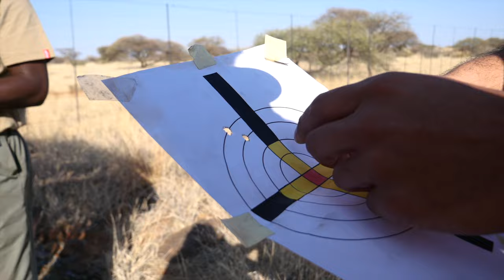[2020] CAZA en África Ep. 1: Facocheros, Ñus y aventuras de caza con arco y rifle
Volvemos a nuestros orígenes con esta serie en Africa. ¡Únete a nuestra aventura de caza en África que revivimos con mucha ilusión! En este capitulo te traemos una aventura vivida en 2020, donde exploramos la caza de facocheros con arco y rifle, junto con otras especies como ñus y blesbucks en los impresionantes paisajes africanos. Descubre cómo transportamos nuestro equipo de caza, las emociones de un rececho en África y el proceso de despiece de la carne. Si eres un amante de la caza y la vida salvaje, esta serie es para ti. ¡Acompáñanos en esta emocionante experiencia de caza en África!

No te pierdas los estrenos de la serie LOS SECRETOS DE ÁFRICA, todos los jueves en el canal @YoungWildHunters